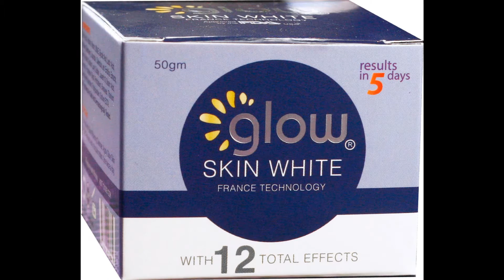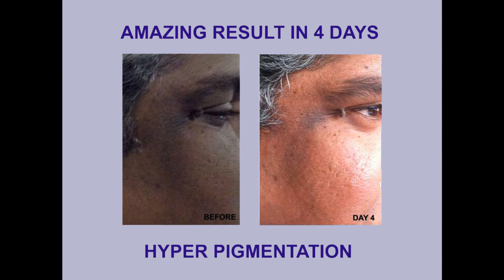Glow Skin White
Glow Skin White is a proven whitening solution that provide 12 total effects:

hyper-pigmentation / dark discolorations
age / liver spots / sunspots
freckles
tans/ sun damage
melasma / chloasma
acne marks
old scars
birthmarks
dark elbows / knees /  underarms / knuckles
uneven skin tones
wrinkles
under eye dark circle

Use confidently as the product is approved by FDA USA and made from natural extracts of mushrooms and berries.